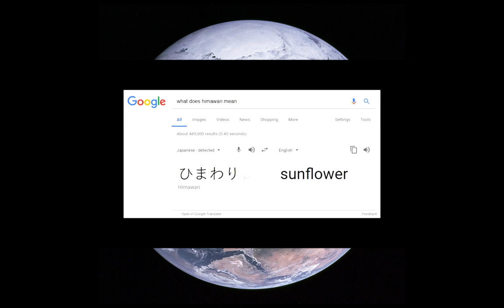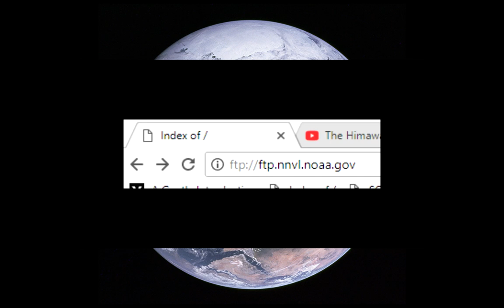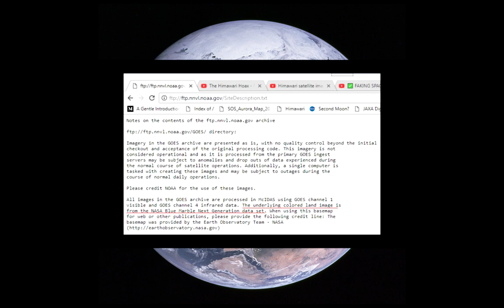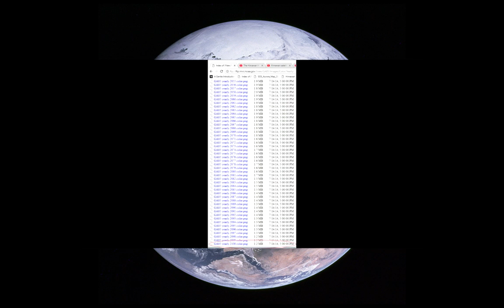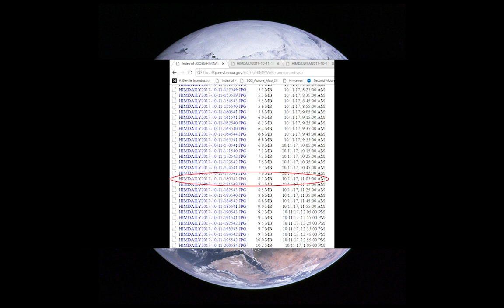Flat Earther Fails at debunking the Himawari 8 Satellite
Paul On The Plane fails to understand weather simulators and how satellites work.

Please do not go and harass or bully Paul, he is not worth your time.